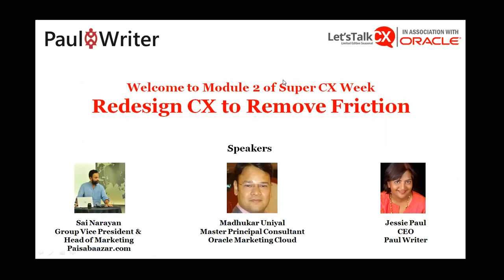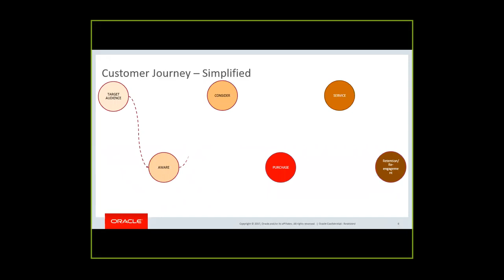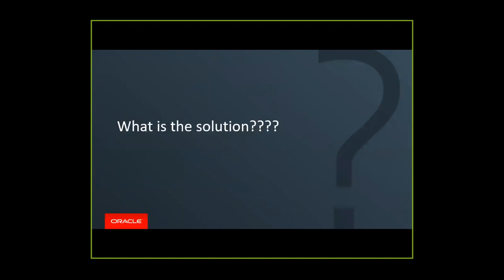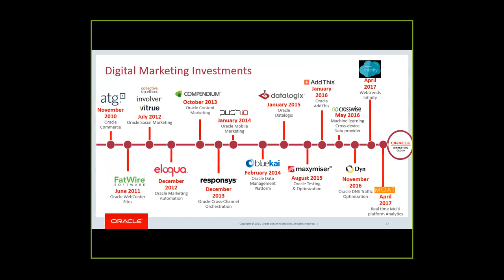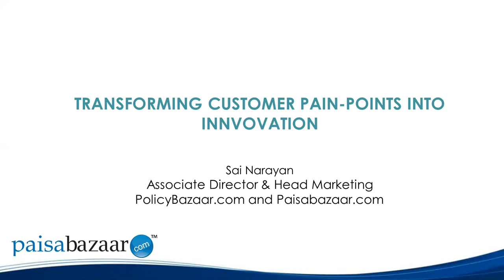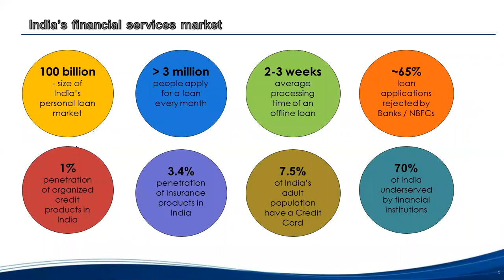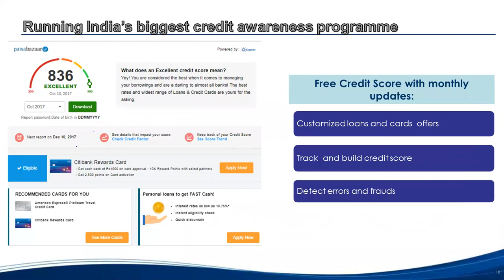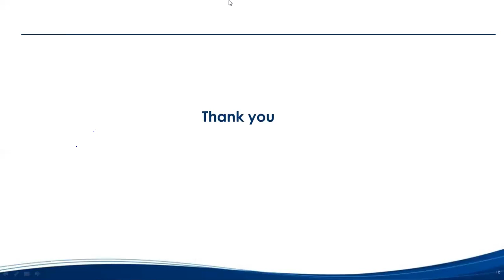Super CX Week: Module 2 - Redesign CX to Remove Friction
The 2nd module of Super CX Week, looks at CX from a marketing lens. Customer experience in itself is a broad concept, every brand must have a set of unique metrics along with a set of general metrics to measure the customer experience they provide to the customer. For a marketer it is a daunting task, therefore, this webinar will look at success stories, employment of use cases that win and learn from practitioners about the key strategies that worked for them in integrating their CX strategies and addressing customer concerns seamlessly.